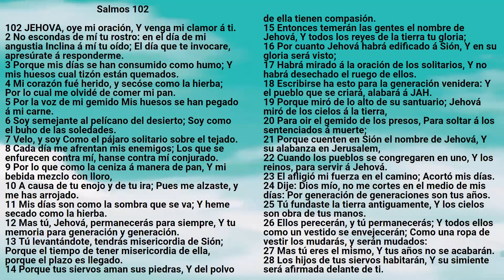Biblia: Salmos 102 - Reina Valera Antigua - Mirla Royero